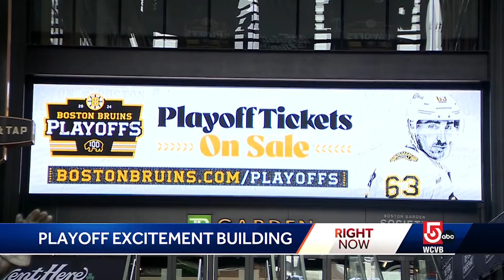Excitement building in Boston for Bruins, Celtics playoff weekend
Bars and restaurants are expecting a boom in business, while TD Garden has put together a new playoff menu for fans at the games.